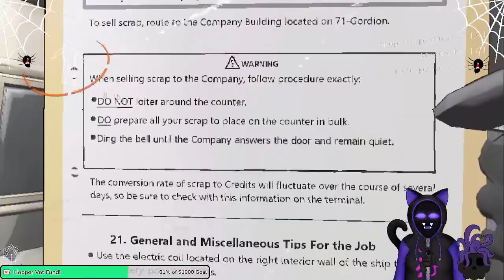Epic sucks lets work for the Lethal Company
Sooooo, Epic was doing their big fortnite thing the day I was streaming kingdom hearts, and well...It broke all of epic, made me unable to play the game because it seems there is no offline mode, why is there no offline mode epic? And I couldn't even log back into the launcher, so in a fit of anger and rage I decided to play Lethal company with my friends, who all do play the game, and I like staying in the van some days. I had a good time don't worry, I might do more of this game one day...-shrug-